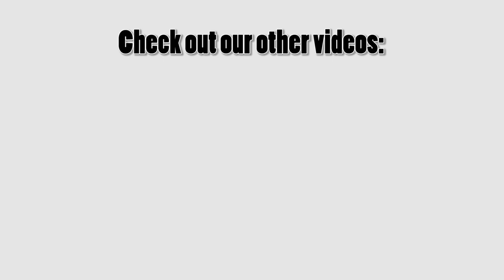Unique Board Games (My More Obscure Favorites) | Calli’s Corner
Have you heard of these unique board games? Here’s some of my favorite but less well-known obscure board game and obscure card game titles.

These are some of the most unique board games with unusual mechanics, but are still accessible and easy to learn and teach!

What do you think are the best unique board games or card games are your favorites that you want the community to know about?

Pyramids of Pengqueen

Escape from Aliens in Outer Space

Follow Calli!